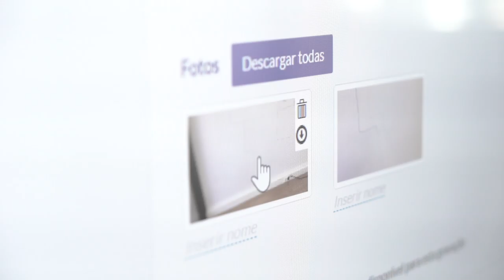Free Stock Footage